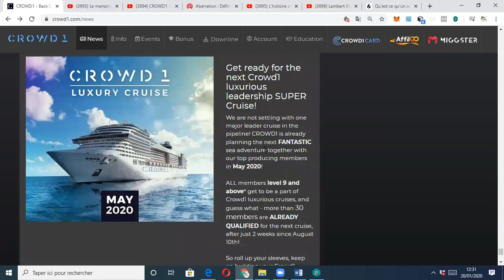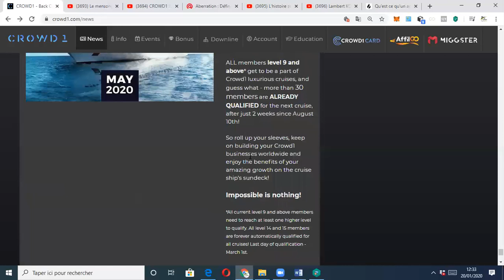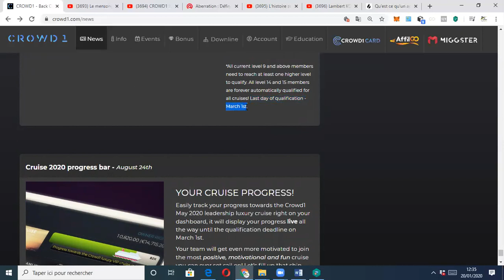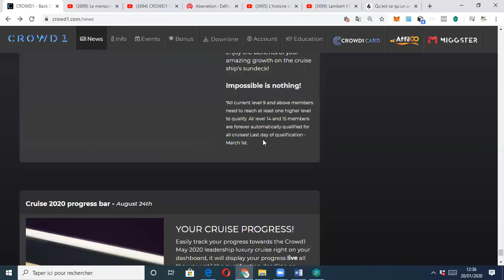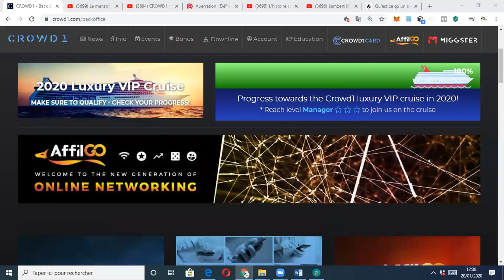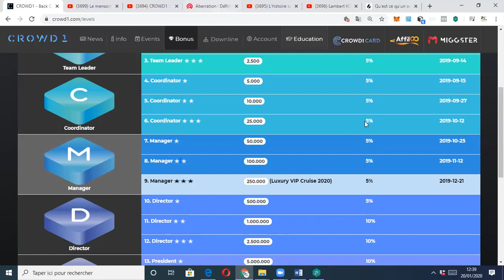CROWD1 : CROISIÈRE CROW1 DE MAI 2020....SOYEZ QUALIFIE(E) AVANT CETTE DATE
I- LE CONCEPT DU CONCEPT CROWD1 ( MODEL DE BUSINESS)

II - EXPLICATION GÉNÉRALE DES PACKS D'ADHÉSION ET DU BUSINESS

III- EXPLICATION DÉTAILLÉE DE CHAQUE BONUS CROWD1

IV- LE BACK OFFICE DE CROWD1

V- LES SOLUTIONS DE RETRAIT DES GAINS

VI - STRATÉGIES ET CONSEILS POUR REUSSIR A CROWD1